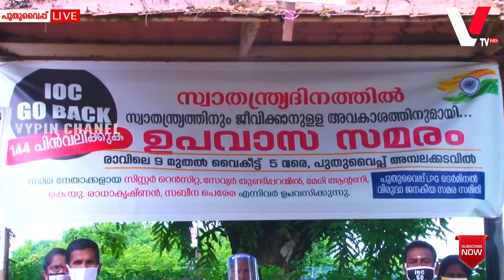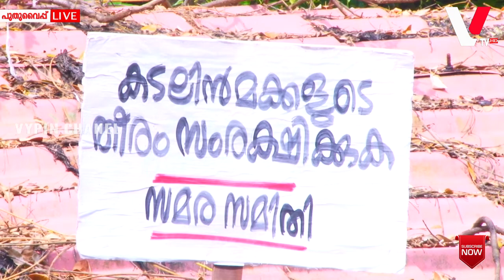സ്വാതന്ത്ര്യത്തിനുംജീവിക്കാനുളളഅവകാശത്തിനുമായിസ്വാതന്ത്ര്യ ദിനത്തിൽ ഉപവാസ സമരം നടത്തി.